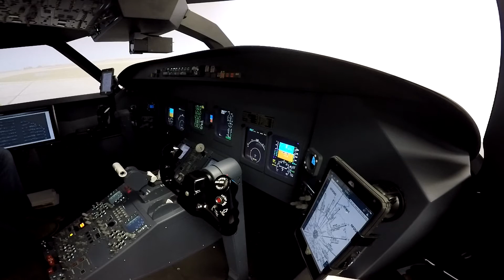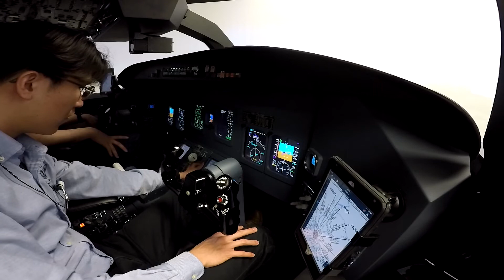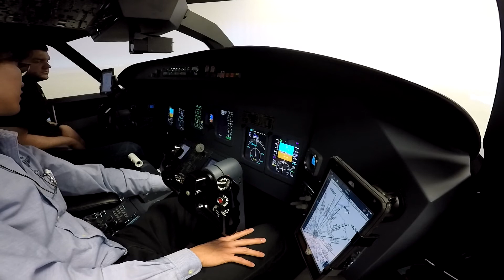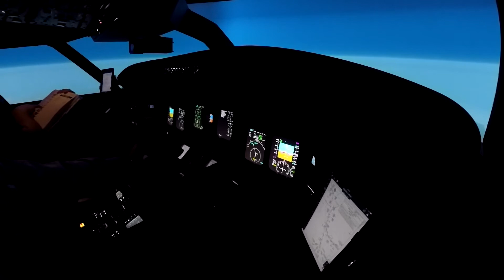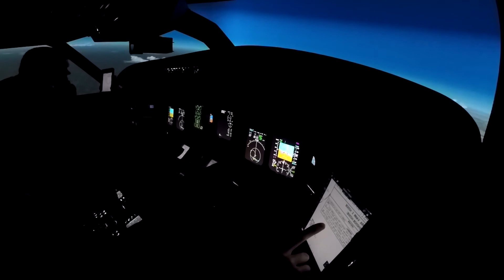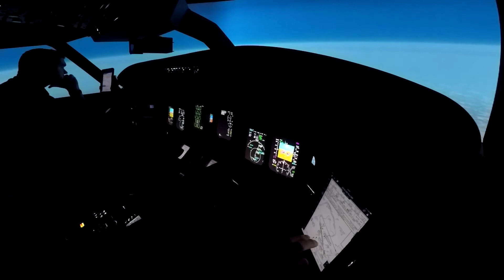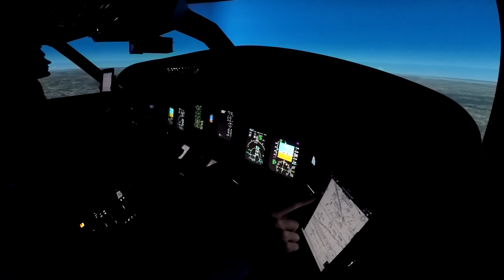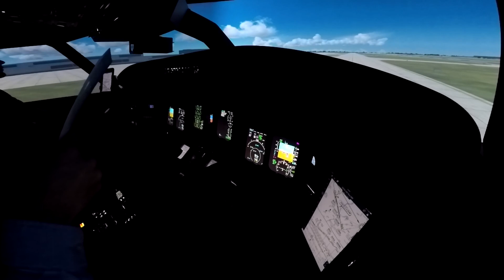CRJ700 Sim Session 5 part A2